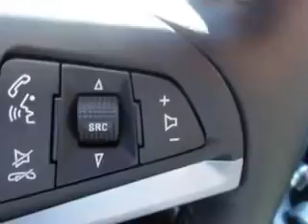2014 Chevrolet Cruze John Sauder Of Ephrata Ephrata, PA 17522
Chevrolet Cruze You will love this  Atlantis Blue Metallic   Chevrolet Cruze 4 Dr Sedan, equipped with a 4 Cylinder engine and an automatic transmission. Enjoy an exceptional 38 miles to the gallon on this great car with features like Sirius Xm Satellite Radio, Halogen Headlights, Ambient Lighting, Electronic Stability Control, Electronic Brakeforce Distribution, Engine Immobilizer, Anti-Theft Alarm System, Premium Cloth Upholstery, Electric Power Steering, Onstar With Turn-By-Turn Navigation, and much more. Enjoy the drive and have peace of mind in this  Chevrolet Cruze. See us at John Sauder Of Ephrata today!
MILES:     10
VIN:1G1PC5SB2E7217493

John Sauder Of Ephrata
4161 Oregon Pike
Ephrata, Pennsylvania 17522